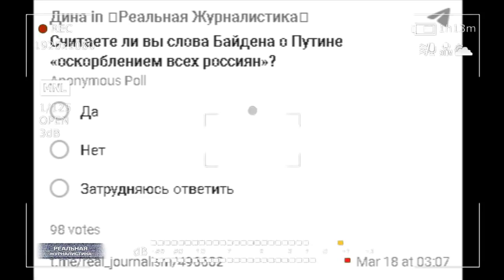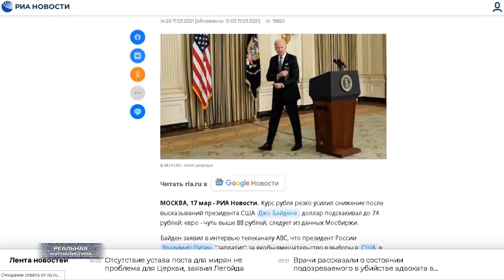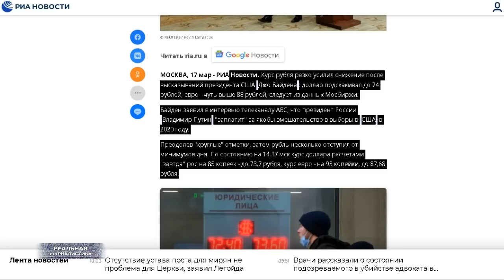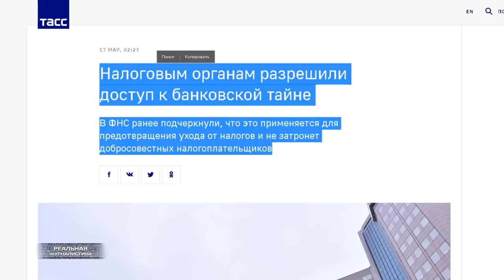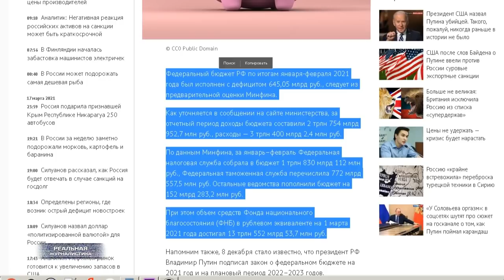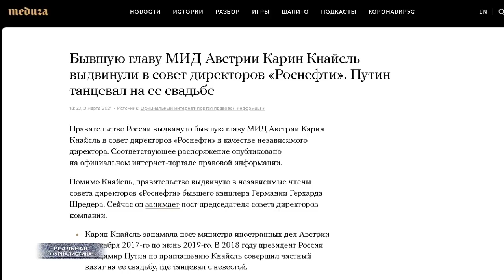Несмелый президент. Байден назвал Путина убийцей. Кто обзывается, так и называется. Что дальше?